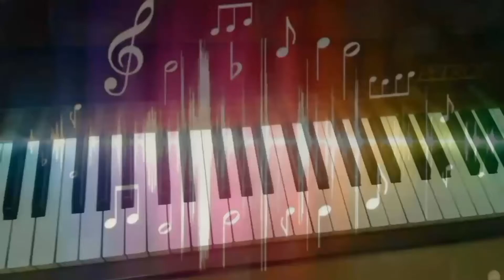What Is Love - EASY Piano Tutorial | Training In 1 Minute | TrushKEEN Music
This new lesson is about old but iconic song What is love by Haddaway. I hope this video and song will make you happy!